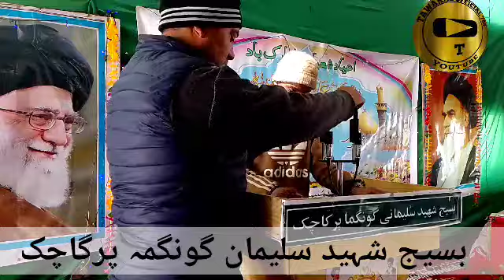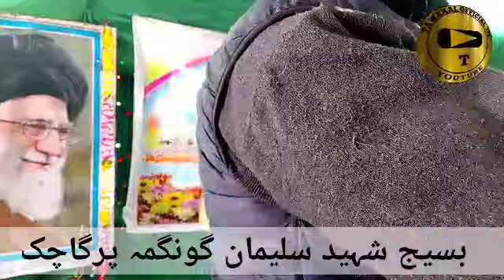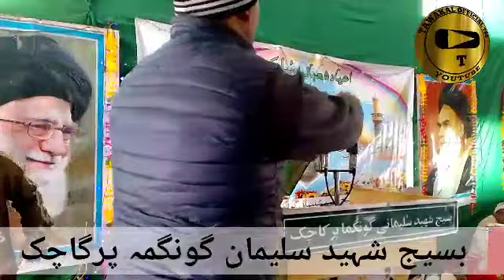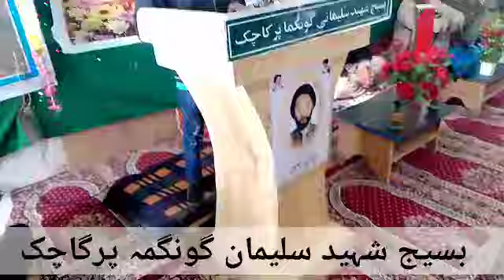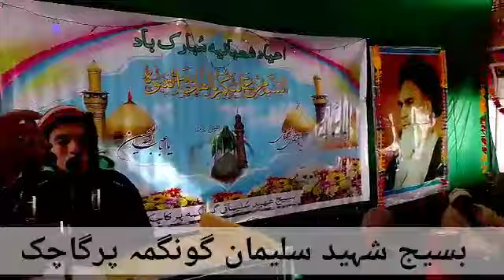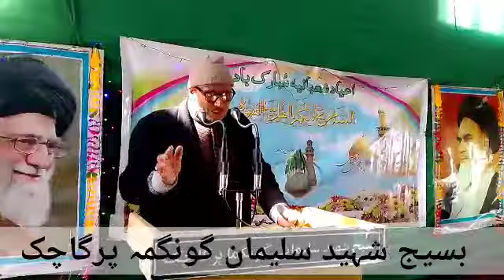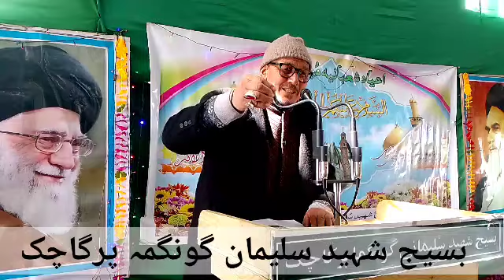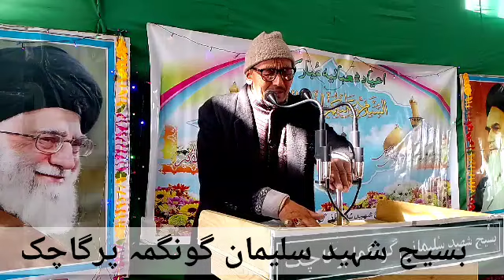روزولادت باسعادت حضرت امام زین العابدین۔علیہ سلام۔زیر اہتمام /بسیج شہید سلیمان گونگمہ پرگاچک2023